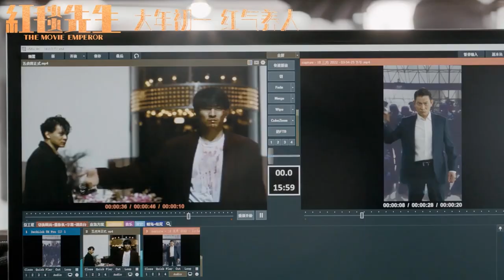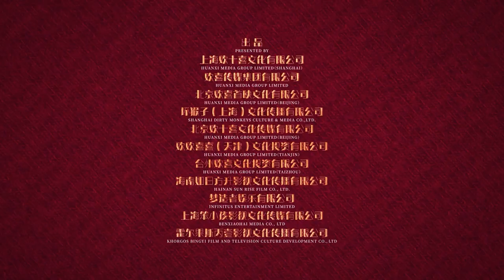The Movie Emperor (2024) 红毯先生 - Movie Trailer 2 - Far East Films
Starring: Andy Lau (刘德华), Pal Sinn (单立文), Rima Zeidan (瑞玛·席丹), Daniel Yu (余伟国), Ning Hao (宁浩), Kelly Lin (林熙蕾), Tony Leung Ka-Fai (梁家辉), and Miriam Yeung (杨千嬅).
Director: Ning Hao (宁浩).